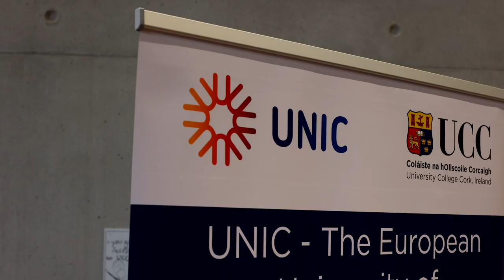UNIC Day 2022 at University College Cork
A recap of UNIC Day celebrations and events at UCC Ireland, November 3 2022.  Speaking in the video are UCC student representatives Alicia Joy O'Sullivan and Ben Bolger!

Linkedin: UNIC (European University of Post-Industrial Cities)